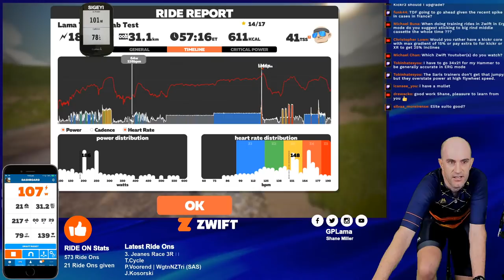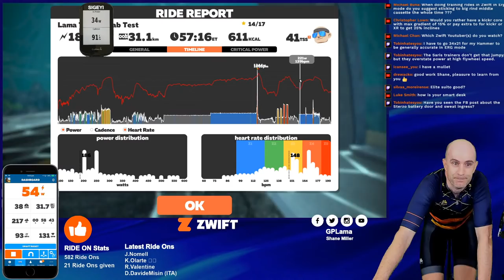Lama Lab Test LIVE: Wahoo Kickr 5 vs SIGEYI Power Meter // August 19th 2020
Livestreaming the Lama Lab Test protocol as I collect data on a power meter for an upcoming review. This test will be using a Wahoo Kickr 5 and two on-bike power meters, one being the SIGEYI 4-Bolt spider power meter. The Lama Lab Test involves a solid warm up, 20mins steady state ERG, into a sprint, free ride, over/unders, and a short hard SIM interval. The data from the three power meters is then uploaded and analyzed via the DCR analyzer.